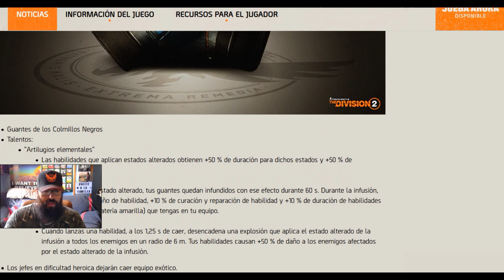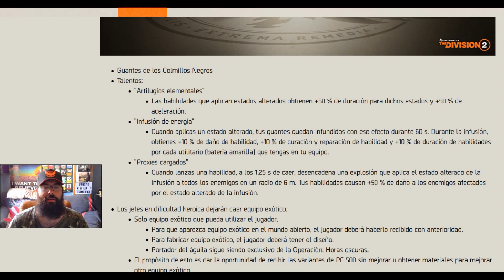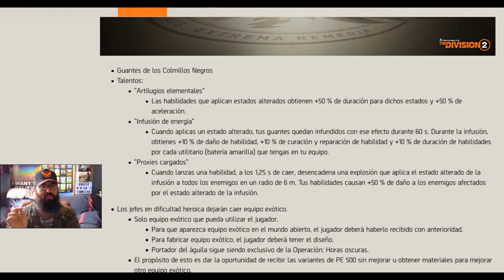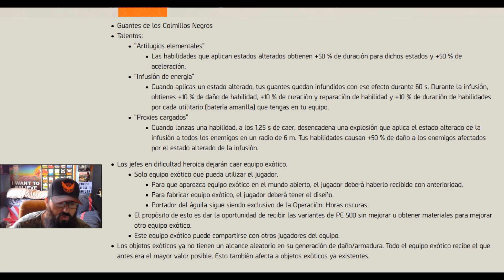Conseguir - Ciberguantes de la UECN EXOTICOS! The Division 2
Ya sabemos donde podemos conseguir los nuevos guantes exóticos agenTITOs. Ademas vemos los cambios que han sufrido desde el PTS. BRUTAL!
Son ahora LOS MEJORES GUANTES PARA HABILIDADES!?